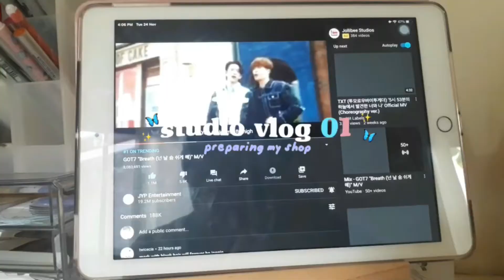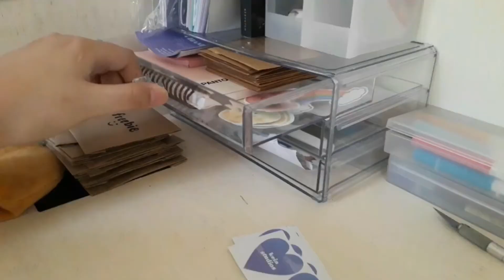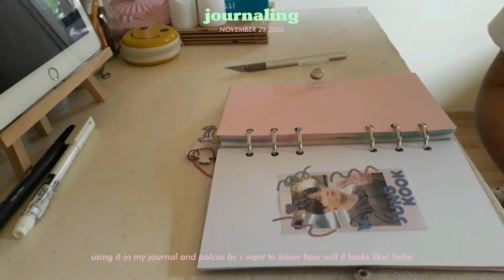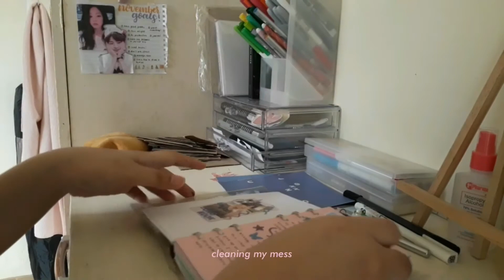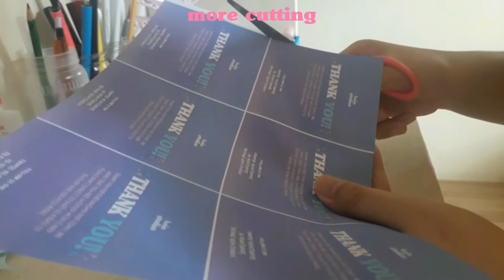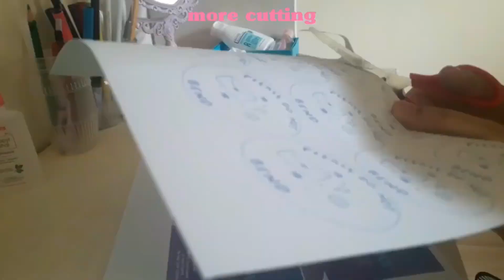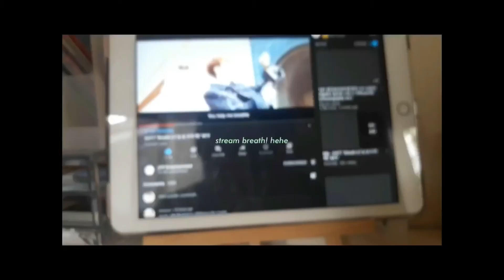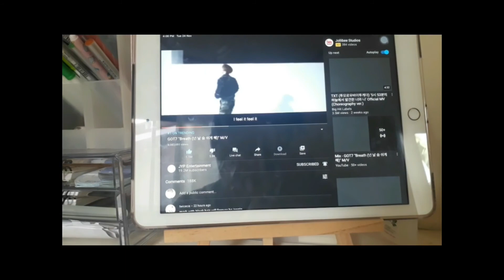studio vlog 01🦋✨ preparing my shop (packing freebies, journaling, and more!) | philippines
hello everbody! so in this video, i shared you how i packed the freebies, what products i will sell and more. hope you enjoy watching this video. thank you for watching! 💙

music 🌈

vietra - dream

Peter Fenn - dashboard

biscuit prod. lukrembo

daily prod. lukrembo

Eric Reprid - don’t worry

vietra - wave

portrait prod. wayvtrbl

tags ⭐️